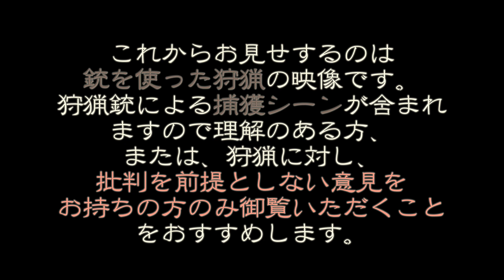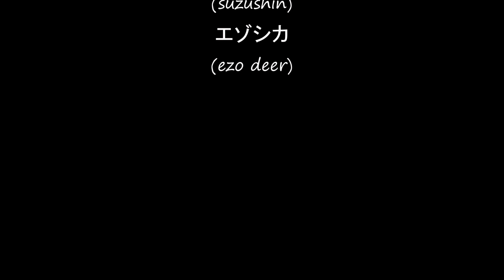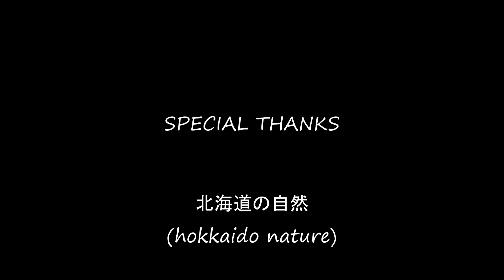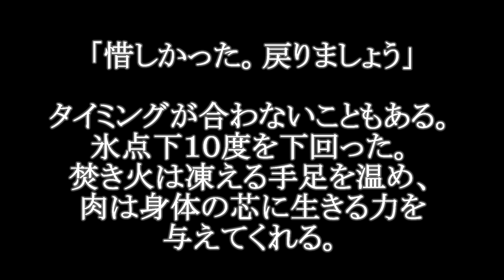ディアハンター DEER HUNTER 0.0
「有限だけど、広い。深い」
積雪１ｍ、白く柔らかい雪面にユキウサギの足跡。
「ついにこの瞬間来た…！」
若い牡鹿の姿をスコープに捉える……
冬の北海道、白銀の世界を舞台に繰り広げられる蝦夷鹿と猟師の物語。

※チャプター0.0とチャプター0.1および、チャプター0.2(おまけ)の三部構成となっています。

※狩猟をする際は、狩猟免状、猟銃所持許可証、狩猟者登録が必要です。
　狩猟は法律に則り、行っています。

使用音源：
「堕ちる」もっぴーさうんど
ＤＯＶＡーＳＹＮＤＲＯＭＥ